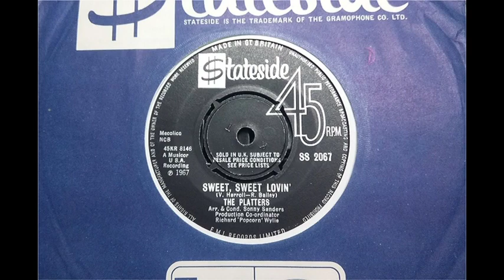Northern - THE PLATTERS - Sweet Sweet Lovin' - STATESIDE SS 2067 UK 1967 Soul Dancer Popcorn Wylie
Upload #2947 ~ HQ from UK 45 pictured ~~ Very Motown sounding Dancer with vocal by Sonny Turner vocally like The Showmen & General Johnson. Richard 'Popcorn' Wylie too & the writers could be the ones who wrote 'Seven Days Too Long' for an initial away. Not a familiar one to us, knew their other later Soul 45s but some do stay absent, if a scarcer one. B side is 'Sonata' aiming for a 1950s market.

###  Animal Love? Edinburgh Zoo via Webcams has a cleaner woman with the Koala, she just ignores him. Saturday Guy likes Our Bear, takes vids of K & is known to let K talk & tickle. K sniffs his new leaves but eats none, off to the other room... Penguins don't 'alf chuck out a lot of mess, fish remains as you'd expect. They wash it down when not freezing. P's are more interesting than you'd expect, they Bow to their partner, fight beaks at each other & one fighting pair got told off by another pair, like parents. Another running as being chased jumped in the water to escape! Go to the Zoo & just quickly look, if they're there & you miss these subtleties... Lions & Giraffes rarely seen & Panda not showing, didn't warm to the Panda.

### Is the Koala lonely. 9am-ish awake, keeps running a circle on the floor & stands up at the closed door Many Times as well as up the trees & down several times looking for his Saturday friend? Restless...or Hungry. 30 mins doing this, then calmed down. Soon after the guy arrives, they're watching him as by the door he could run out! Koalas... Then K runs around as the leaves getting changed & guy exits fast!Mating season, no K gals in EZ. Guy returns, K walks around right up to him. Food & water not the reason, Koalas must just go Manic sometimes. Guy pushes the light up washing the pic out as a cheapo webcam & not using settings, K was clear before.